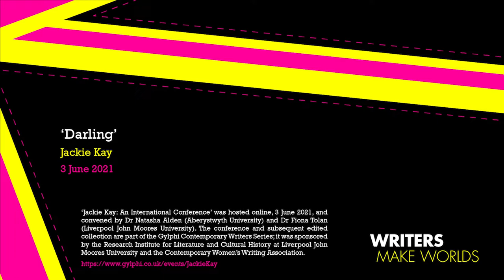Jackie Kay reads 'Darling'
‘Jackie Kay: An International Conference’ was hosted online, 3 June 2021, and convened by Dr Natasha Alden (Aberystwyth University) and Dr Fiona Tolan (Liverpool John Moores University). The conference and subsequent edited collection are part of the Gylphi Contemporary Writers Series; it was sponsored by the Research Institute for Literature and Cultural History at Liverpool John Moores University and the Contemporary Women’s Writing Association.